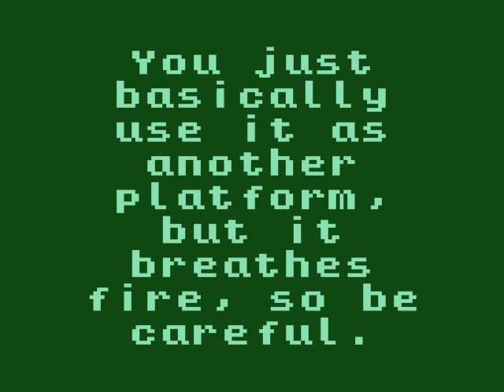Wario Land 3 - Video Walkthrough - Episode #21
Now that the flute from the last episode summoned some snakes, we're going to use them all to find some more treasures! First we'll go to The Peaceful Village and use the snake there to get on higher ground. You'll also need to become fat a few times here to get both the key and the treasure. The part at the end is rather tricky; you need to shake the enemy that carries donuts around to bump him upward so that you can break the donut blocks.

You need this treasure along with the wand in The Grasslands to open up another level...